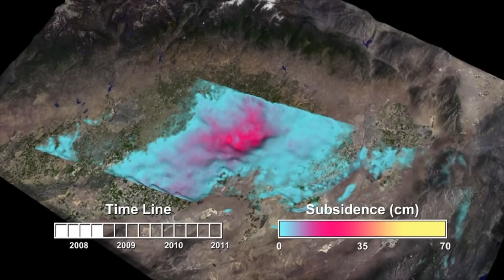The Release of NASA’s Budget Request on This Week @NASA – May 28, 2021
The release of NASA’s budget request, a new set of Earth-focused missions, and new research findings about Jupiter’s moon Europa … a few of the stories to tell you about – This Week at NASA!